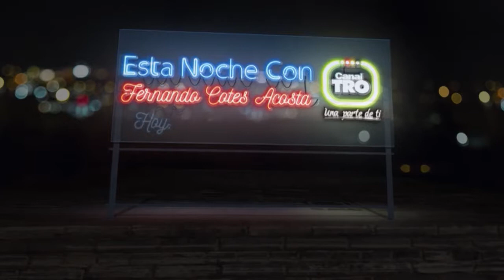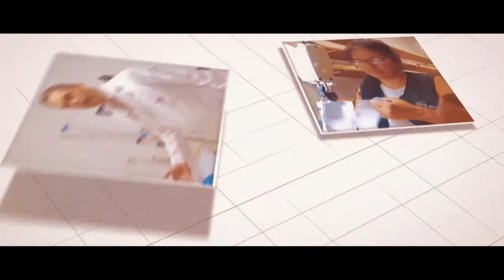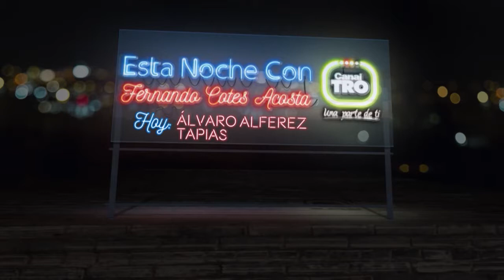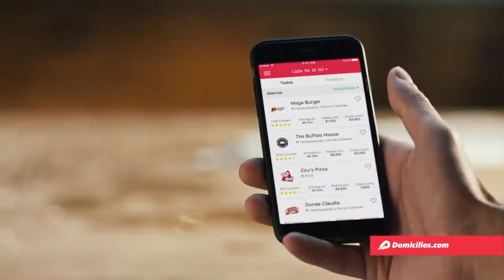ESTA NOCHE CON...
Esta Noche Con... Un homenaje para Álvaro Alférez Tapias Q:E:P:D.